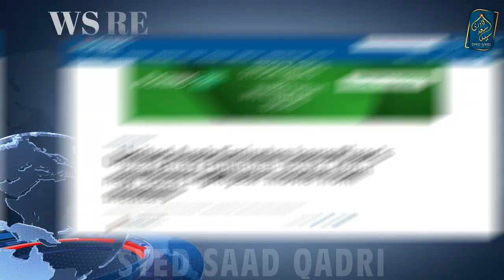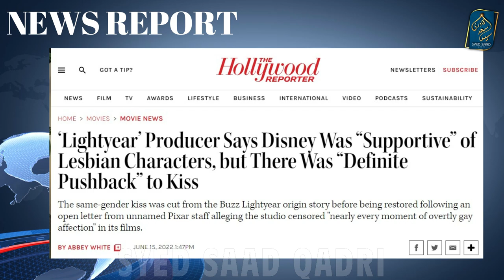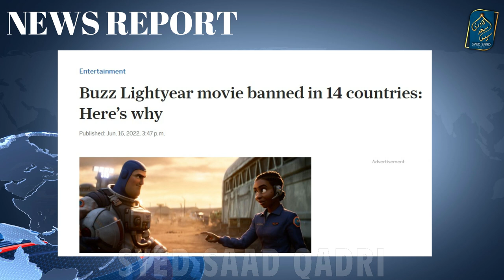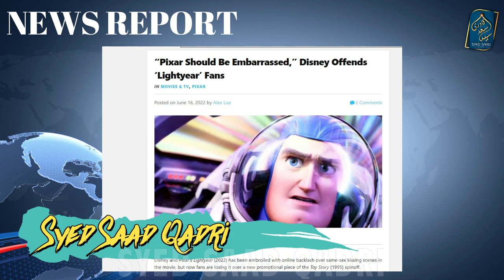Why Disney Movie Lightyear Banned in Muslim Countries? Can I show Lightyear Movie to my Kids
Disney Movie Lightyear Banned in Muslim Countries | Can I show Lightyear Movie to my Kids